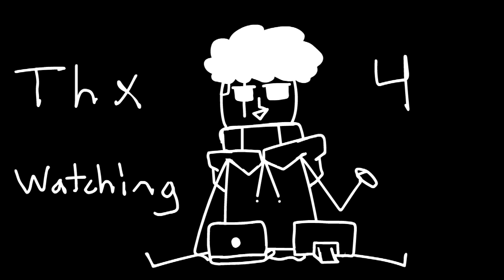DO NOT TRY THE GRIMACE SHAKE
Do it if you want to it wont hurt you...